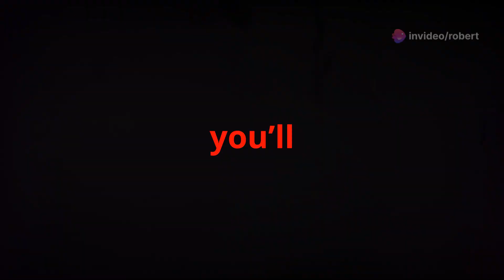STOP Slowing Down Your Metabolism Nagano Tonic Supplement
naganofatburningtonic naganotonicreview Naganotonicingrdientlist The official website for Nagano tonic The Ultimate Nagano Fat Burning Tonic Review: Benefits, Ingredients
Read our detailed Nagano Fat Burning Tonic review to uncover the truth about this popular supplement. Learn about its benefits, ingredients, effectiveness, and real user feedback to see if it's right for your weight loss journey.
The Ultimate Nagano Fat Burning Tonic Review: Benefits, Ingredients, and More
Nagano fat belly tonic review

Introduction
In the quest for effective weight management, many people turn to dietary supplements claiming to enhance metabolism and support fat loss. One such supplement gaining attention is Nagano Tonic Lean Body. Marketed as a natural aid to boost metabolism and help with weight management, this tonic has piqued the interest of those seeking to optimize their metabolic function. In this detailed review, we will explore whether Nagano Tonic Lean Body can indeed boost your metabolism, delve into its ingredients, benefits, and safety, and examine user reviews to provide a well-rounded perspective.

Understanding Metabolism and Its Importance
Before diving into the specifics of the Nagano Tonic Lean Body, it’s crucial to understand what metabolism is and why it matters. Metabolism refers to the complex set of chemical reactions that occur in the body to convert food into energy. A higher metabolic rate means that the body burns calories more efficiently, which can aid in weight loss and overall energy levels.

How Does Metabolism Affect Weight Loss?
Calorie Burning: A faster metabolism means your body burns more calories at rest and during activity. This can contribute to a caloric deficit, which is essential for weight loss.
Energy Levels: Efficient metabolism ensures that energy is readily available for daily activities, reducing fatigue and improving physical performance.
Nutrient Utilization: A well-functioning metabolism helps in the optimal utilization of nutrients, ensuring that the body gets the most benefit from the food consumed.
Can Nagano Tonic Lean Body Boost Your Metabolism?
Nagano Tonic Lean Body claims to support metabolism through a blend of natural ingredients designed to enhance fat-burning and improve metabolic function. But does it live up to these claims? Let’s examine the key ingredients and their potential effects on metabolism.

Ingredients and Their Metabolic Benefits
Green Tea Extract:
What It Is: Green tea extract is derived from the leaves of the Camellia sinensis plant and is rich in antioxidants known as catechins.
Metabolic Benefits: Green tea extract is renowned for its metabolism-boosting properties. It contains compounds like epigallocatechin gallate (EGCG) that can increase metabolic rate and promote fat oxidation. Studies have shown that green tea extract can enhance calorie burning and support weight loss.
Garcinia Cambogia:
What It Is: Garcinia cambogia is a tropical fruit extract known for its weight loss benefits.
Metabolic Benefits: The active compound in garcinia cambogia, hydroxycitric acid (HCA), is believed to help reduce appetite and inhibit fat storage. It may also support metabolic function by influencing carbohydrate metabolism and reducing fat accumulation.
Caffeine:
What It Is: Caffeine is a stimulant commonly found in coffee, tea, and various supplements.
Metabolic Benefits: Caffeine is known for its thermogenic properties, which can increase the body’s calorie expenditure and metabolic rate. It also helps improve physical performance and endurance, which can contribute to weight management.
Ginger Root:
What It Is: Ginger root is a spice with a long history of use for its medicinal properties.
Metabolic Benefits: Ginger has been shown to enhance digestion and reduce inflammation. It may also support metabolism by increasing body temperature and promoting the breakdown of fat.
L-Carnitine:
What It Is: L-carnitine is an amino acid that plays a crucial role in fatty acid metabolism.
Metabolic Benefits: L-carnitine facilitates the transport of fatty acids into the mitochondria, where they are burned for energy. This can enhance fat metabolism and support weight loss efforts.
Chromium:
What It Is: Chromium is a trace mineral important for carbohydrates.